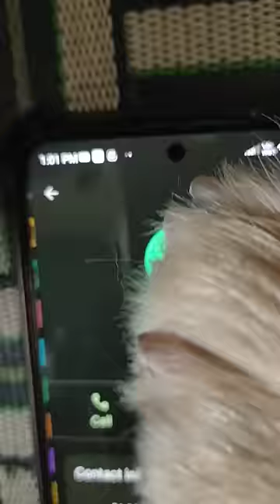PeaNut fooled me and took my place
hit likes.

lots of  ❤️